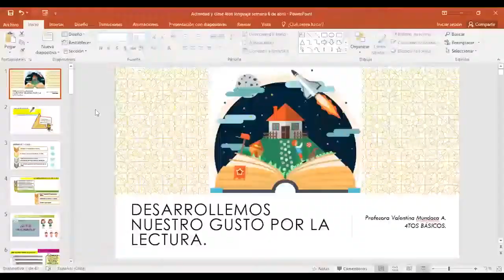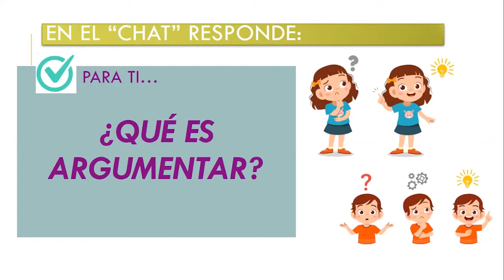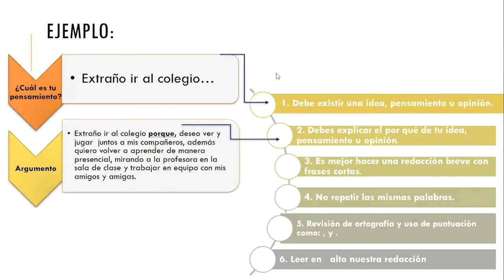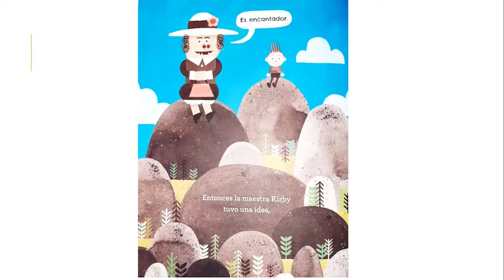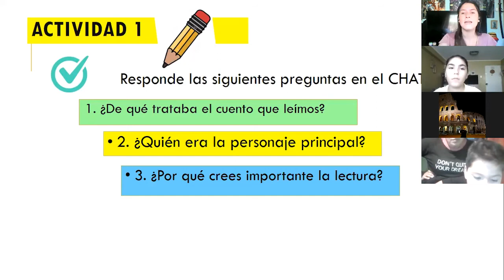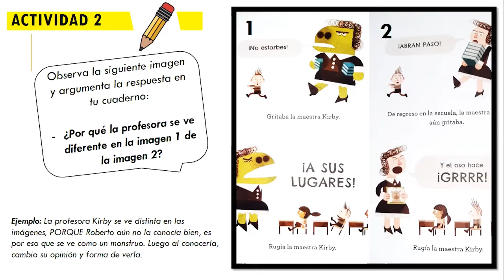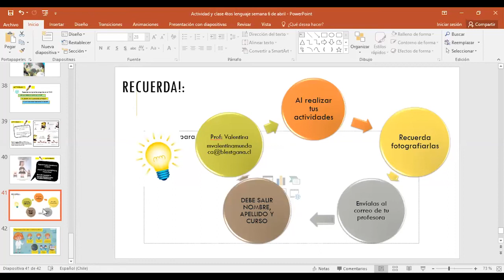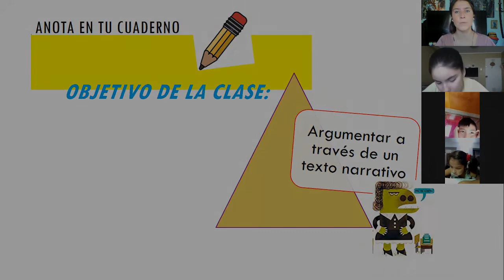Clase de Lenguaje | 4to Básico | Prof. Valentina Mundaca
Clase realizada el Día Lunes 06 de Abril de 2020.